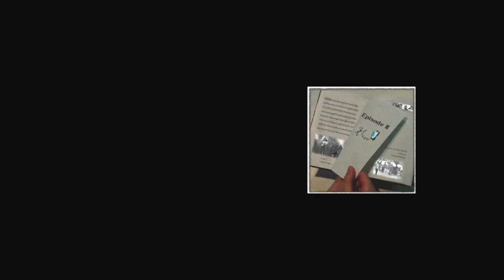【視聴MV】 Mizo 2013.12.18 Wed 発売 「EpisodeⅡ」official trailer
神奈川県 溝の口発 Loud pop band「Mizo」 （ミゾ）
再始動にあたって２０１３年１２月１８日にiTunes、Amazonなどで配信される
digital EP「EpisodeⅡ」official trailerを公開！

[ EpisodeⅡ]　1_Wings know the belief 2_One more shine 3_CANVAS

From Mizonoguchi of Kanagawa,JAPAN .　Rock band [ Mizo ]
It is the viewing and listening official trailer of the album "EpisodeⅡ" announced by iTunes etc. on December 18, 2013.